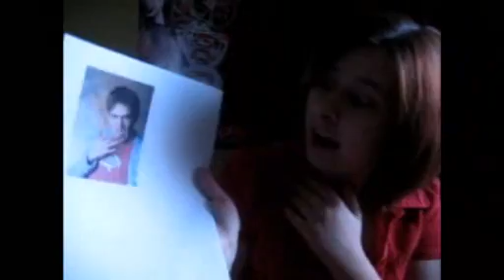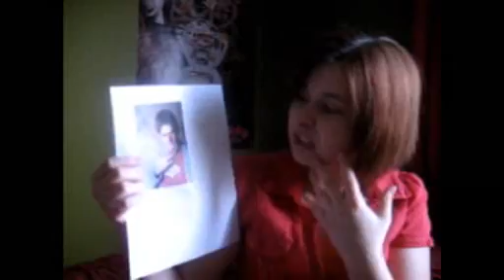March 16th: insertwittypunhere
She's CANADIAN!